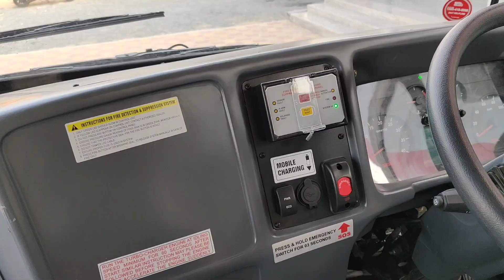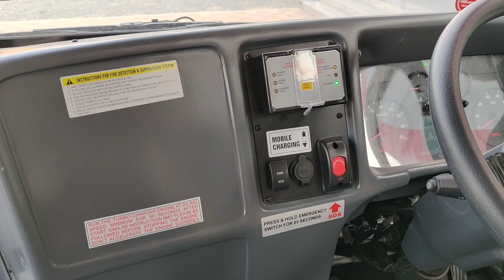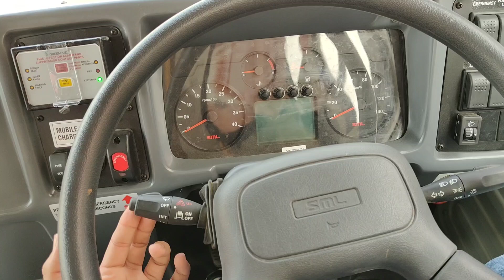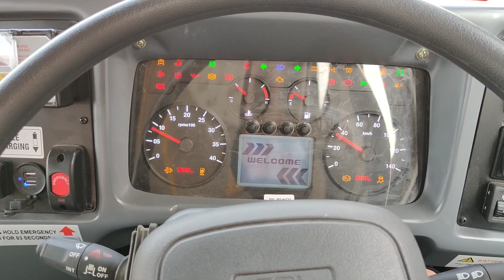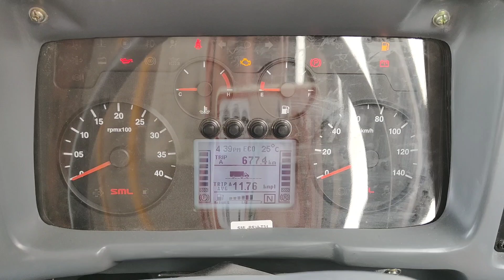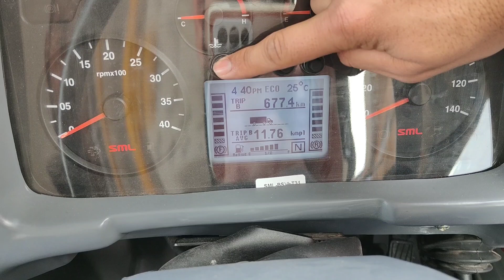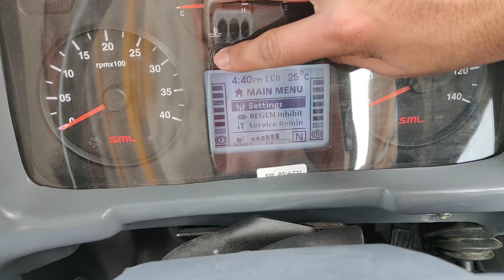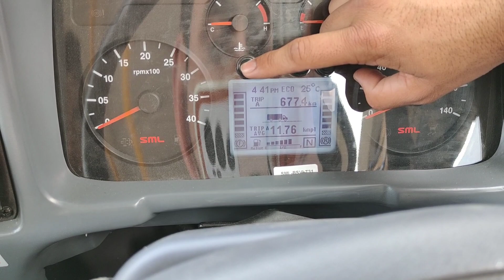sml isuzu s7 xm 42+driver 4.2m wheelbase 6 tyre air break school bus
Tej motors Sikar Rajasthan
SML ISUZU authorised dealership Jaipur bypass near gokulpura sikar rajasthan

sml s7

sml s7 school bus

sml s7 staff bus

sml s7 bus

sml s7 school bus 52 seater

sml s7 ac bus

sml s7 xm

sml s7 school bus bs6

sml s7 cng bus

sml s7 school bus driving

sml isuzu s7 school bus

sml s7 sch

sml s7

sml s7

sml s7 bus

sml s7 xm

sml school bus

sml school bus 42 seater price

sml school bus 20 seater

sml school bus driving

sml school bus 26 seater

sml school bus 32 seater price

sml school bus gear system

sml school bus 52 seater

sml school bus price

sml school bus bs6

sml school bus chassis number location